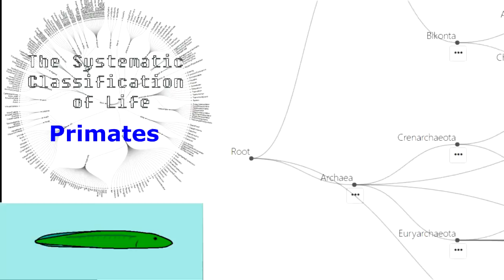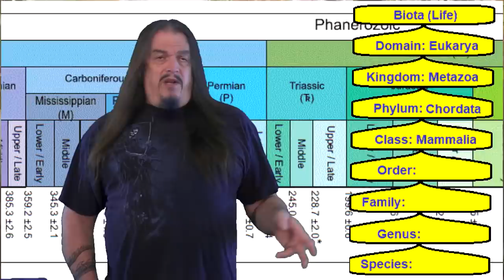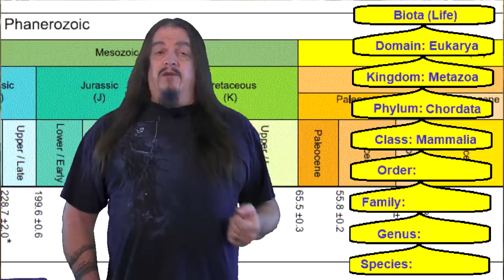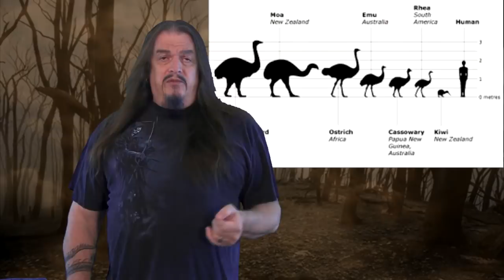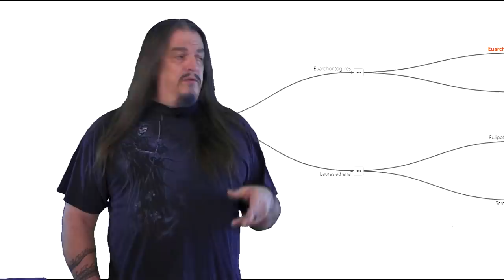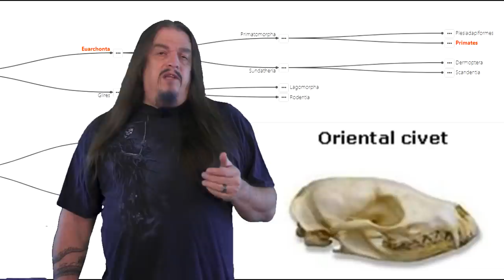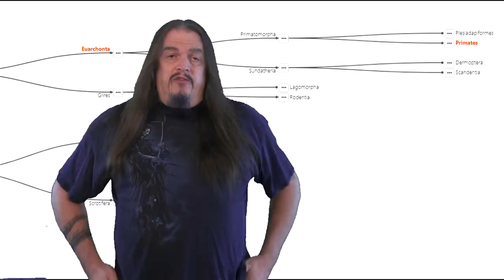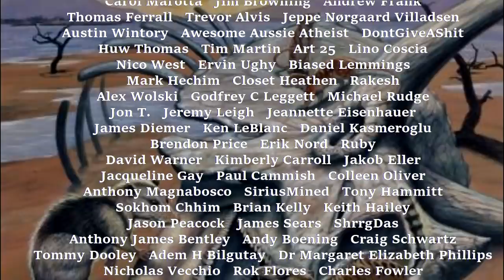Systematic Classification of Life - ep37 Primata